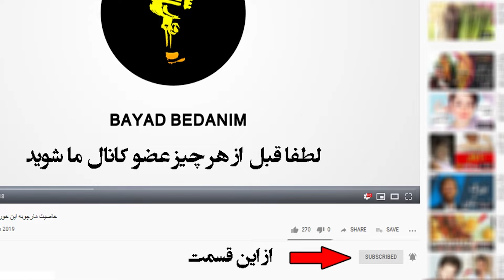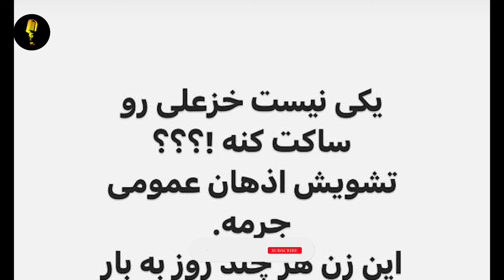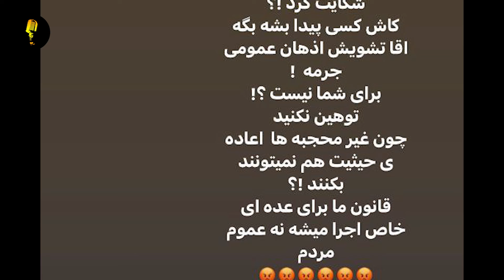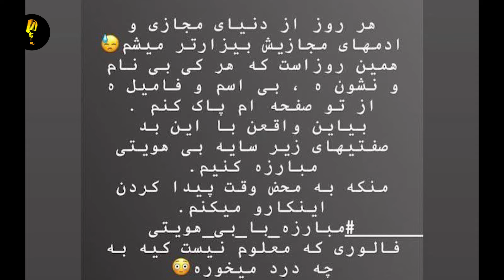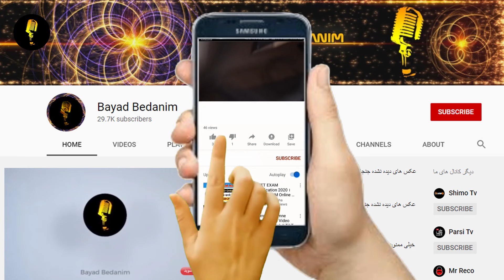فوری: پانته آ پناهی فلکه رو باز کرد رو انسیه خزعلی معاون زنان دولت,یکی نیست اینو ساکت کنه؟؟؟؟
فوری  پانته آ پناهی فلکه رو باز کرد رو انسیه خزعلی معاون زنان دولت
حواشی صحبت های مسولین بویژه در خصوص مسائل زنان  این روزها بعد از خیزش سراسری در کشور صدای هر کسی رو درراورده و هر تریبون و شبکه ای که این رزوها پیدا میکنند شروع میکنن به تخریب افراد مشهور و هر استوری برای اوها حکم بازداشت و هر اعتراضی به اعدام محکوم میشه . اتفافی که بارها در این 4ماهه شاهد بودیم . انسیه خزعلی رو میشه یکی از مسولین دونست که بارها مورد حجمه و حمله مرد مو افراد مشهور قرار گرفته و تا صحبتی انجام میده بلافاصله با واکنش از اهالی هنر روبر ومیشه .حالا در یکی از صحبت هاش در خصوص انتشار مطالب در فضالی مجازی به تشویش اذهان عمومی بدل میشه و باید قوه قضاییه برای اون احکام تازه ای منتشر کنه . همین صحبت کفی بود تا برخی هنرمدنان به او حمله کنند و پانته ا پناهی ه یکی از بازیگرانی بود که بلافاصله با انتشار این استوری در پاسخ به خزعلی نوشته
👇از اینجا عضو کانال ما شوید و سابسکرایب کنید👇